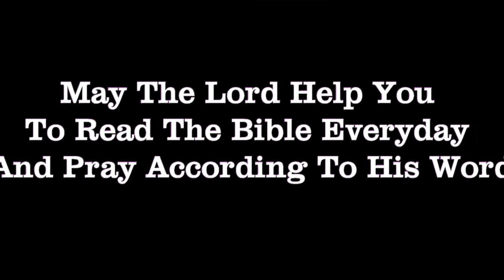Why did Jesus walk on water? English Message by Brother G. David Karunakar